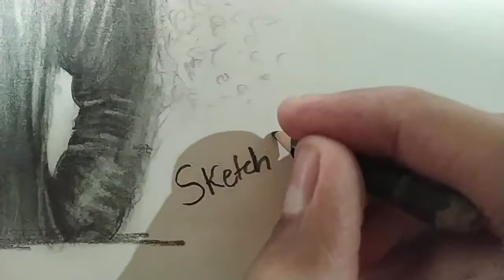Drawing Spider-Man: Miles Morales suit | Sketchkar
Drawing Spider-Man Miles Morales suit from spider verse.
material used:
A4 size drawing paper
Camline sketching pencil  2h,3b, 4b, 6b, 8b
domes colour pencil red
and eraser